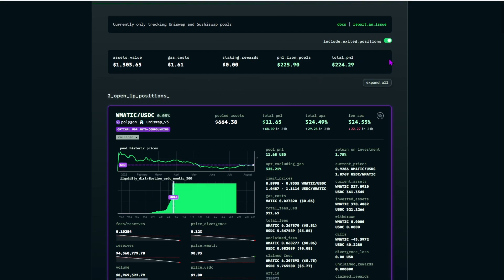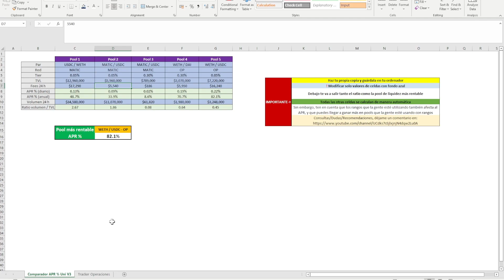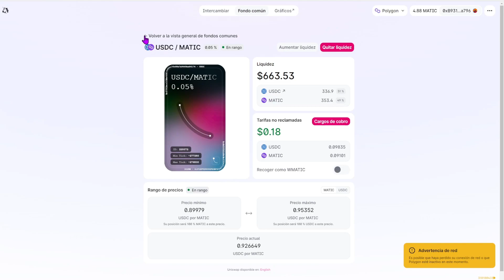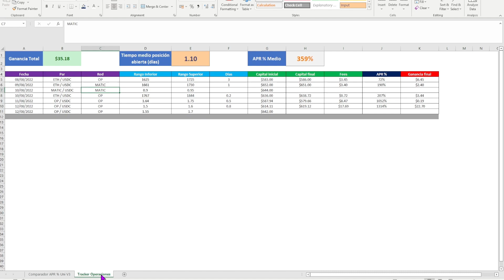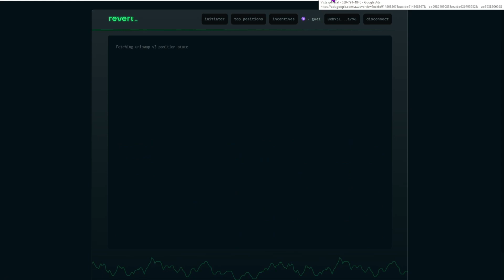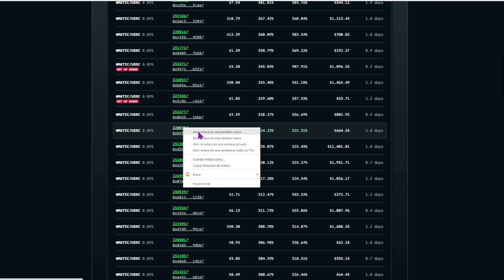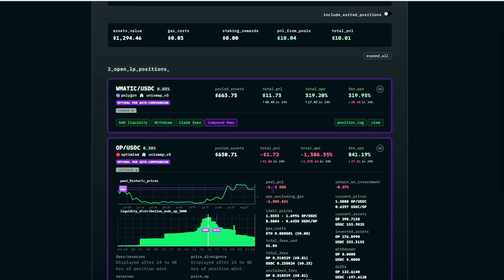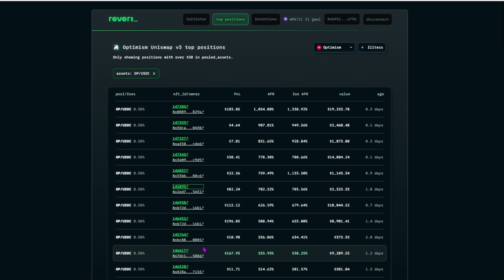🐱‍👤REPLICA a los MEJORES farmers en UNISWAP V3 con REVERT FINANCE. 👉👉 MIS RESULTADOS EN V3 💎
¿No tienes ni idea de qué es Revert Finance y cómo puedes usar esta herramienta para afinar (aún más) tus estrategias en Uniswap V3? 🤨
¿Quieres saber cuáles han sido mis resultados en V3 hasta ahora?

Pues quédate hasta el final de este vídeo, porque aparte de ver cómo podemos sacar el máximo provecho de esta herramienta, también os voy a compartir un tracker de ganancias personalizado para que llevéis cuenta exacta de vuestras posiciones y el APR que estáis generando.

Si te gusta este material NO OLVIDES SUSCRIBIRTE Y DARLE A ME GUSTA, ya que si no veo que éste contenido llega la comunidad, obviamente dejaré de subirlo, ya que hay otras plataformas que pueden llegar a cobrar miles de dólares por estrategias que yo intento traeros de manera gratuita.

Capítulos:
0:00 Introducción y OS AGRADEZCO
1:20 Análisis de Revert Finance
3:00 Análisis OP / USDC APR 1000%
4:00 Resultados personales
5:05 Me enfado un poco pero no pasa nada
5:45 Explicación calculadora de ganancias
10:33 ¿Cómo replicar a los mejores farmers en Revert Finance?
17:30 Conclusión final